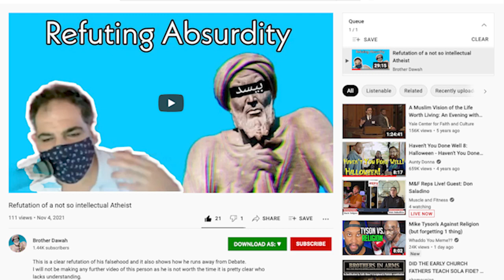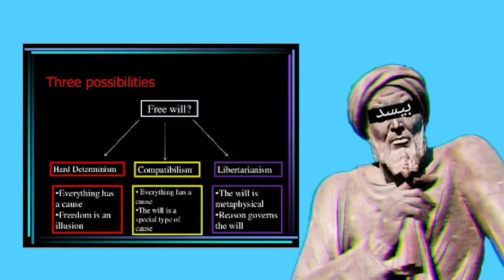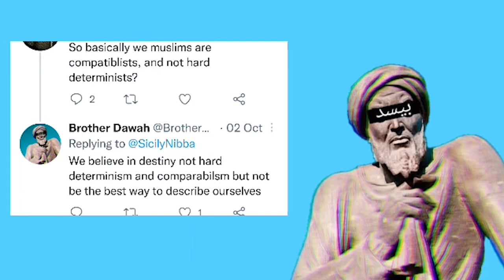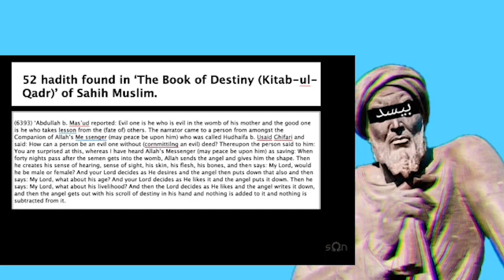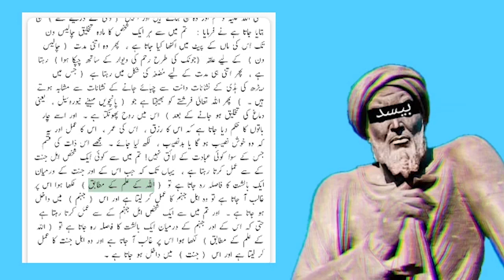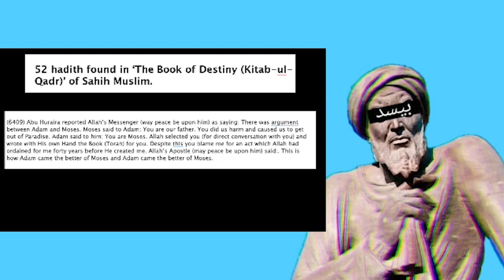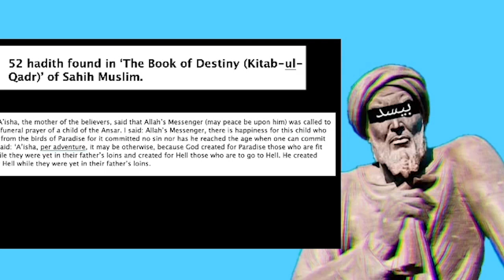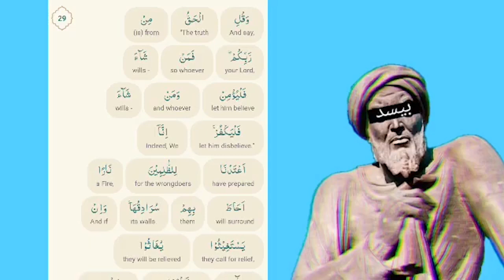Refuting Brother Dawah on Islamic Free Will | Al-Qadr